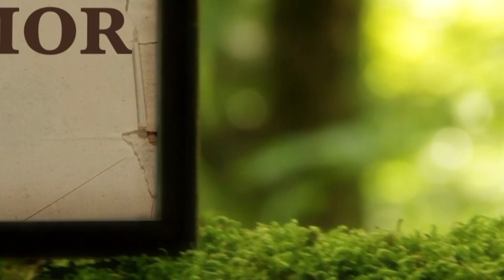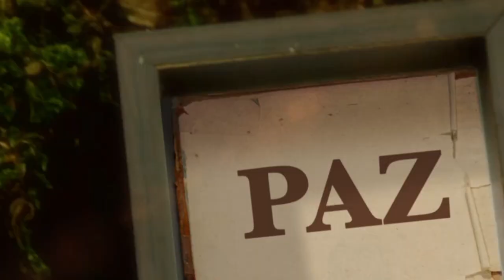La Biblia Ilumina Tu Vida- Jueves 19 de Enero del 2023